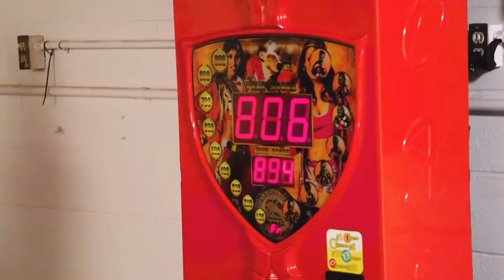"The OLDEST Trick In The BOOK!" | 2HYPE FUNNY MOMENTS #6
(Compilation)
Thx for the support recently